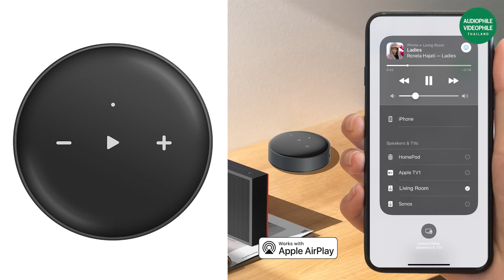Wiim มีอะไรดี? ความจริงที่จะทำให้วงการเครื่องเสียงต้องสะเทือน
Wiim มีอะไรดี? ทำไมถึงได้ดังขนาดนี้
ความจริงที่จะทำให้วงการเครื่องเสียงต้องสะเทือน
เมื่อเครื่องเสียงจากจีน ก้าวข้ามเขตแดนของคำว่า
จ่ายเท่าไหร่ได้เท่านั้น .. มาเป็น .. จะจ่ายแพงกว่านี้
ไปทำไม? อ๊ะ!! งงล่ะสิ
เฮียฉ่าง เจ้าเก่า จะมาเหลาให้ฟัง
Kstudio
โชว์รูมชั้น 3 ฟอร์จูน ทาวน์
หรือ Inbox หรือ
Line : @kstudio